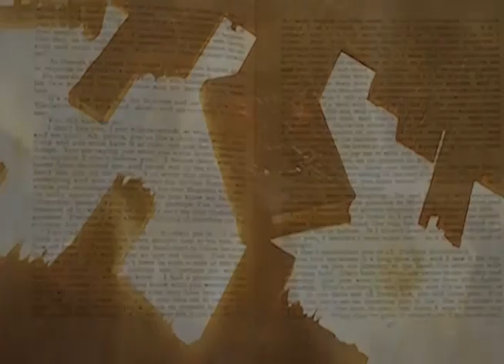Your Millennium mothers of music mshelley 2023 new music video reMastered 432hz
(Your) Millennium  michael shelley 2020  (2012CD mshelley)
LYRICS:

Paranoia
At the turn of the millennium
Paranoia
For you and me
What could happen
In the event some catastrophe

Another thousand years
And all that’s in between
Another thousand years
Fearing want and greed
Here it comes
Here it comes  -  your millennium yum yum

The world is mad
And then I am madness
Tired of being dead
Waiting for the miraculous
Here it comes

Another thousand years
Another thousand years
What books left to read
Another thousand years
From (the) seasons and from (the) seed
(And) in the event of some thing being near
And then, madness